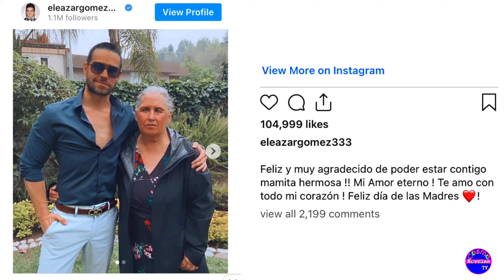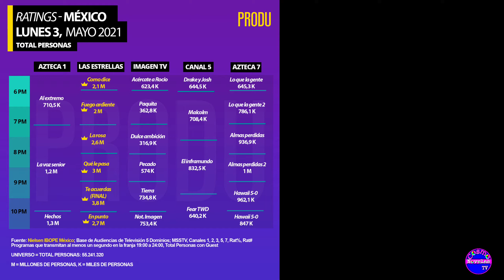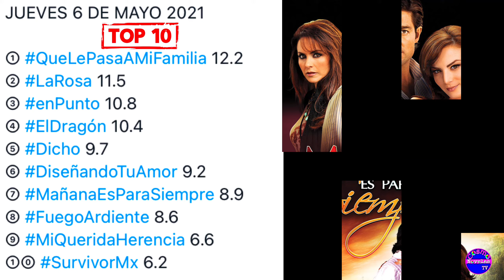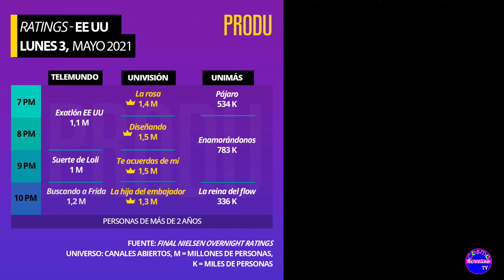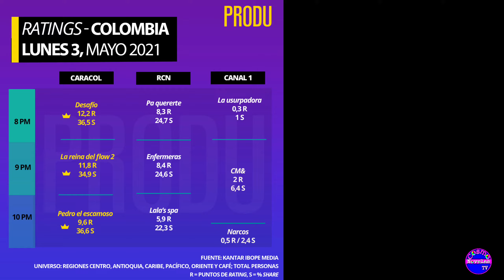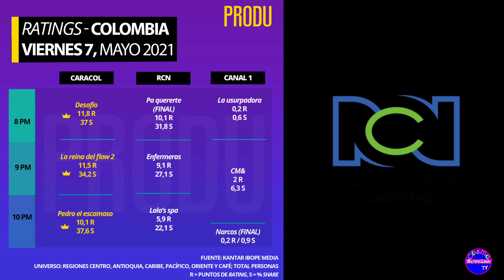Vencer el Pasado: Fecha de Estreno y más Noticias ¡de Telenovela! | CosmoNovelas TV Ratings